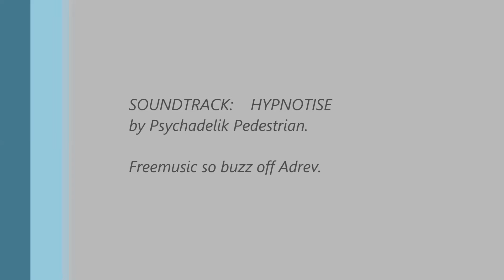after summer roadtrip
After summer roadtrip with Pack & 036